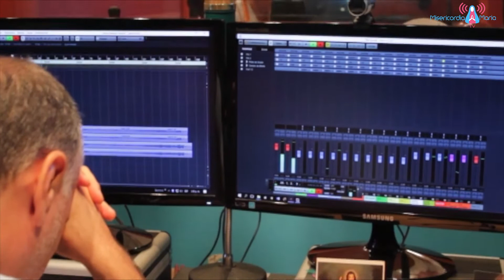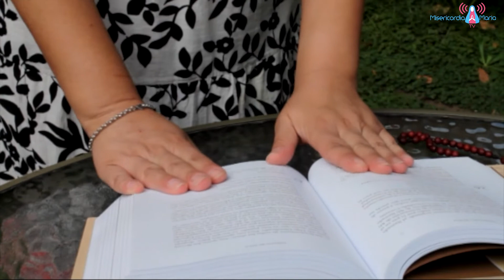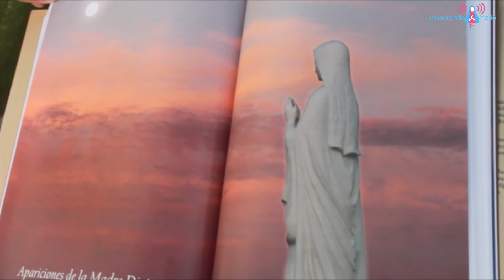Canto a la Paz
Música para la Cura y Elevación de la Humanidad

Buenos Aires, Argentina - 23/04/2017